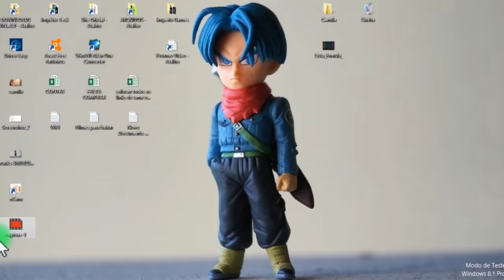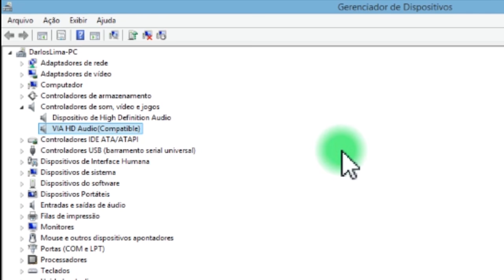FONE DE OUVIDO E MICROFONE NÃO FUNCIONA NO WINDOWS (RESOLVIDO) LEIA A DESCRIÇÃO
Tem muita gente comentando agradecendo que deu certo, por outro lado tem varias pessoas relatando problemas depois de fazer o processo, portanto, não me responsabilizo caso der algo errado, faça o tutorial por sua conta e risco.
Computador não reconhece o fone de ouvido ou microfone, veja como resolver este problema.